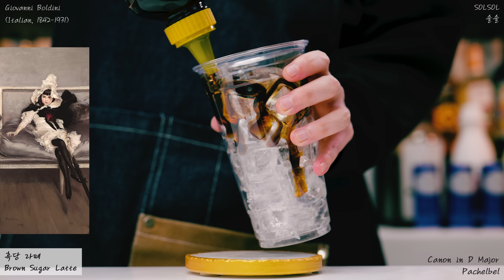[#7]🌌지금까지 본 적 없는 카페 메뉴🌈 특별 메뉴 모음🌈Cafe menus you've never seen before🌈 Special Menu Compilation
🌌 지금까지 한 번도 본 적 없는 특별한 카페 메뉴들을 한자리에 모았습니다!
눈과 입을 모두 사로잡는 창의적이고 독창적인 음료와 디저트로 가득한 영상입니다.
갤러리 카페에서만 즐길 수 있는 감각적인 메뉴를 지금 바로 영상에서 확인하세요!
이 특별한 메뉴들 중 가장 마음에 드는 것을 댓글로 알려주세요!

🌌 Presenting café menus you’ve never seen before – a compilation of special and creative treats!
This video is filled with visually stunning and uniquely crafted drinks and desserts that captivate your senses.
Discover these artistic offerings, exclusively at the gallery café. Watch now and let us know your favorite menu in the comments!